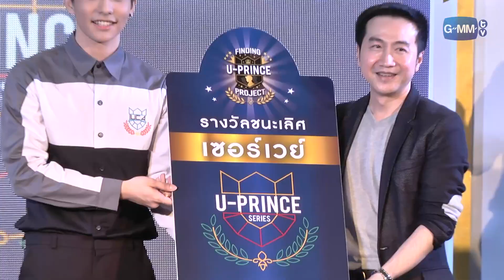Finding U-Prince Project | คำถามลูกโซ่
ขยี้กันแบบไม่ยั้ง! โยนไมค์ใส่ห้องแต่งตัวงาน Finding U-Prince Project มาฟังคำถามสุดแปลกแหวกกวน จากเหล่าศิลปินที่จะถามต่อกันไปเรื่อยๆ พร้อมรู้จักกับพระเอกคนที่12 ของ U-Prince Series "ลี- ฐานัฐพ์ โล่ห์คุณสมบัติ"

ติดตามทุกความเคลื่อนไหวได้ทาง